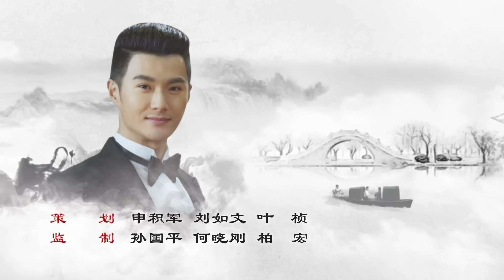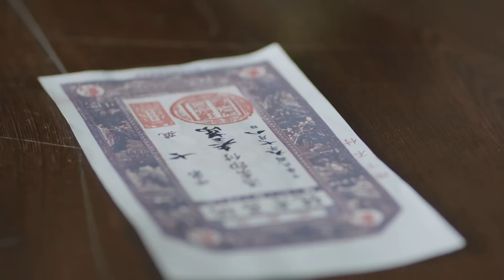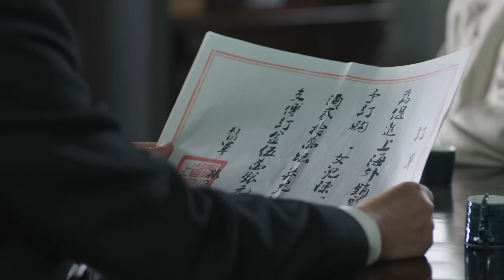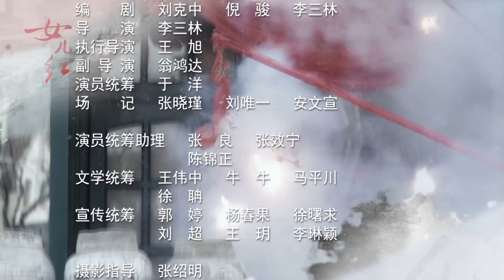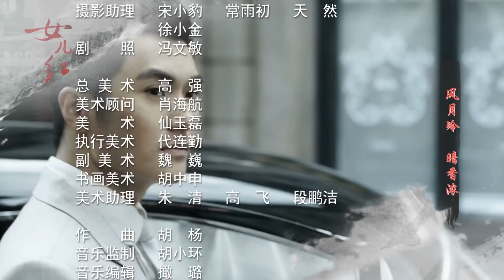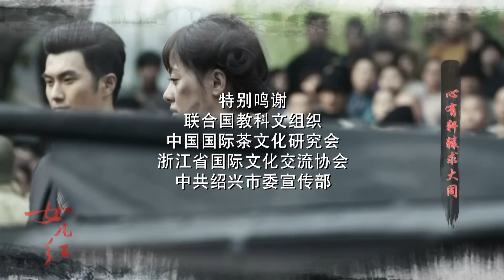《女儿红》Nu'er Hong 07 超清版（王力可、沈泰领衔主演） 大型年代伦理传奇剧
剧情简介：浙江绍兴，沈、章两家因清末南洋劝业会“第一品牌”之争而结下梁子。十八年后，民国十五年，沈王联姻，谁知，沈仪狄竟与章家大公子汉民私定终身，逃婚私奔，引来匪患，沈家的百年基业毁于一旦。沈仪狄遵父遗嘱，嫁入王家。章汉民受家母感化，将章家酒带到上海。对沈家酒推崇备至的日本商人伊藤，多次上门劝沈仪狄与之合作遭拒。最终，沈、章、王三家秉承民族大义，和日本人展开了殊死斗争。